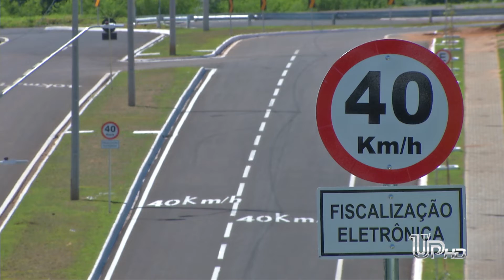TV UP - Vítima de acidente grave custa até 100 mil reais para o SUS.